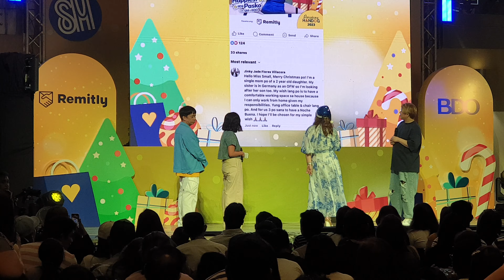MS. SMALL LAUDE AS MRS. CLAUS, LIVE! 💙 BDO Pamaskong Handog 2023📍 SM City Cebu 12.09.23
pov: narinig mo to sa personal " of course | no bashing | it's for fun" ayy ibaaaaa 💗

keep shining!
xoxo